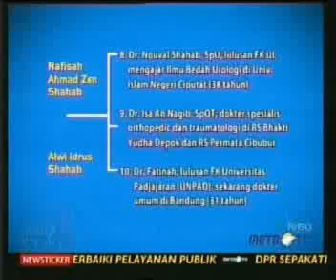Kick Andy:Perempuan-Perempuan Luar Biasa 7/14